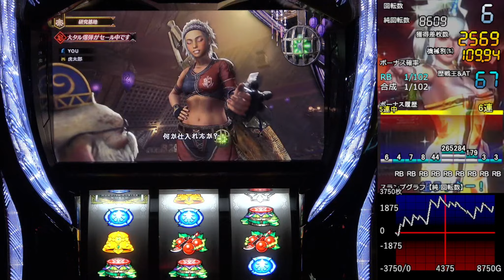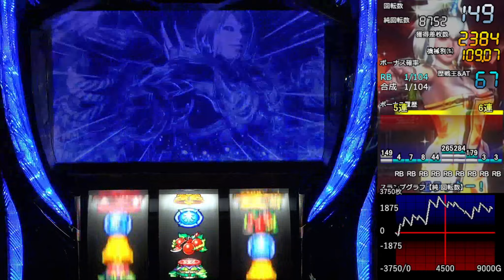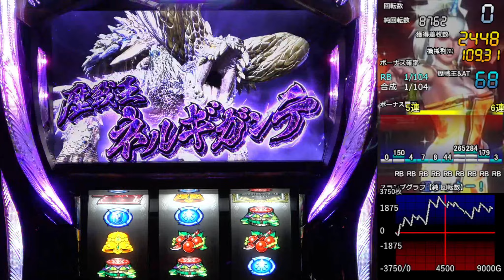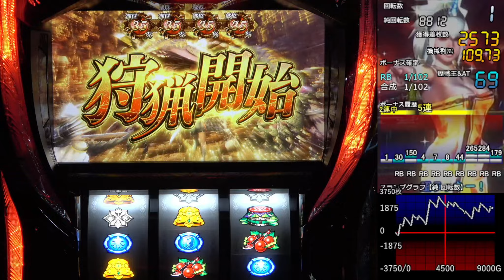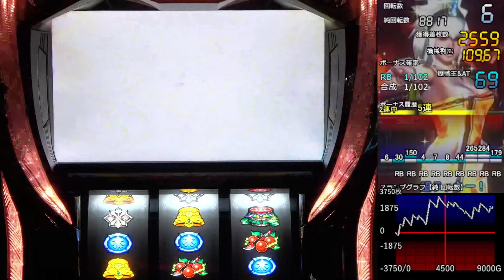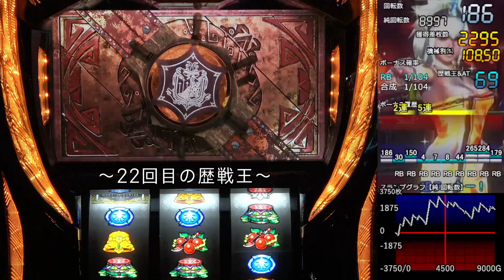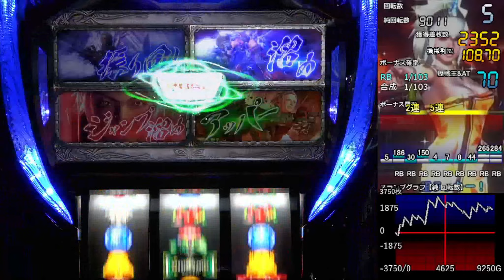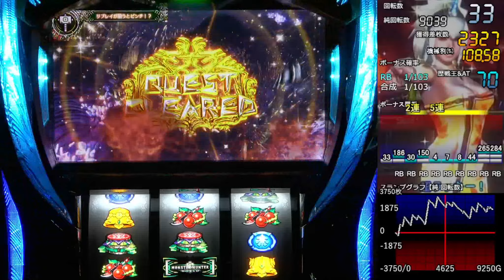【設定1】パチスロ モンスターハンターワールド 黄金狩猟 10000Gの軌跡 part11 【Season1】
どんな武器でも鬼人薬でどうにかできる説。

◉CR Another

【目次】
00:00 スタート
01:14 歴戦王クエスト
04:13 エルドラドボーナス
06:43 歴戦王クエスト
09:59 エルドラドボーナス